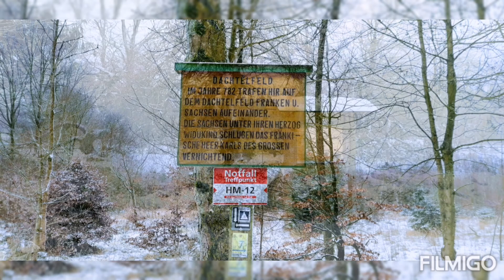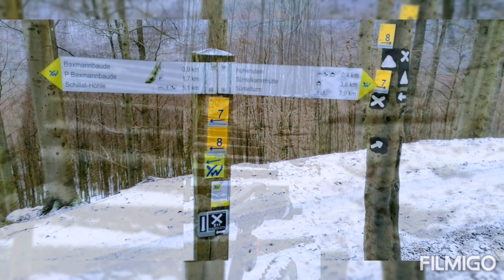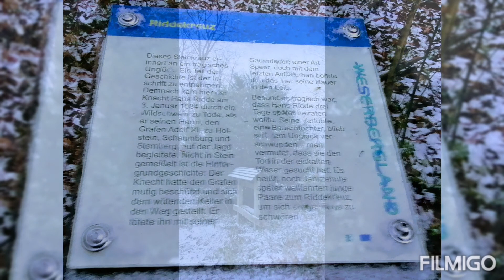Süntel - Weserbergland Rundfahrt, Winter, Langenfeld, Dachtelfeld, Hohenstein, Blutbach, Schaumburg